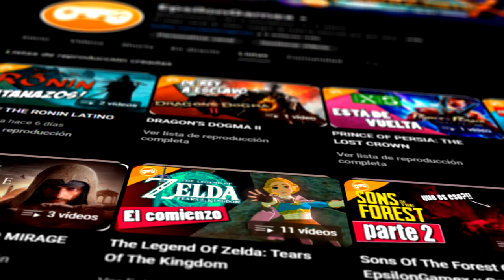MISION 71: LOS ABOMINABLES SAYAJIN | DRAGON BALL XENOVERSE 2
Seguimos con las misiones secundarias! esta vez se la paritmos al primo freezer en DB Xenoverse 2!